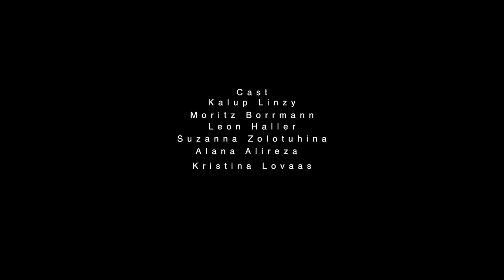Kalup Linzy - Trump Drama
Third video released from Kalup Linzy's visual album Tangled Up.